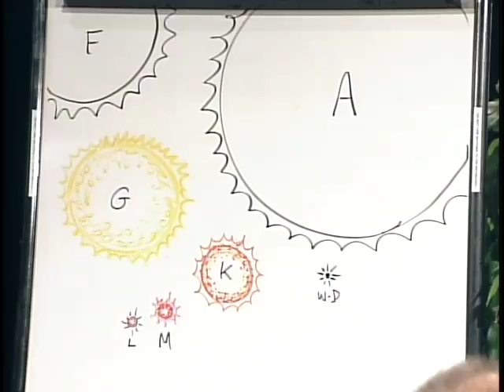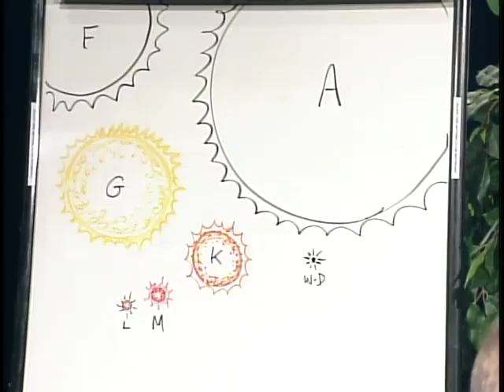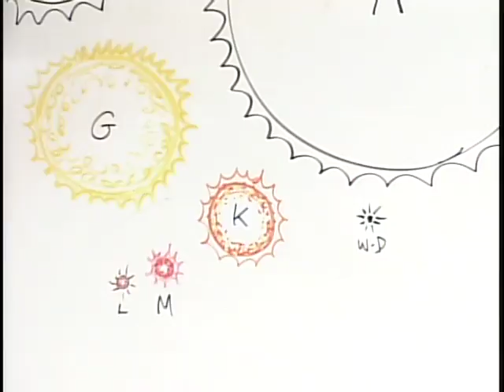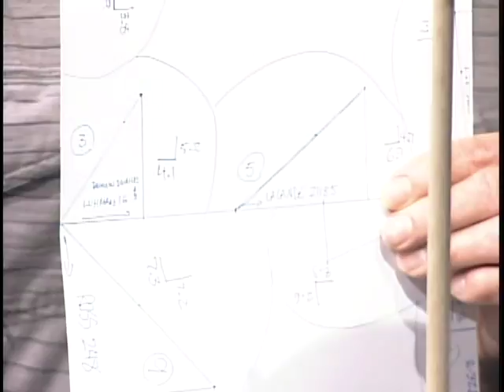JKA - S14 E05 3D Star Chart with Dan Bennett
Dan Bennett returns to teach us about outer space. Learn how to make a star chart that has relative distances between stars and planets. Originally recorded May 2014 at Thurston Community Television.

The Just Kidding Around show can be seen on TCTV Channel 22 in Thurston County, Washington on Wednesdays at 7pm, Saturdays at 10:30am, and Sundays at 7:30pm.